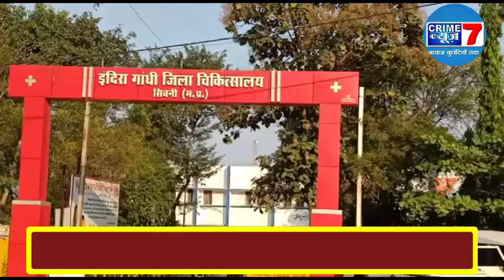मध्यप्रदेश की कुछ खास बड़ी ख़बरें ........